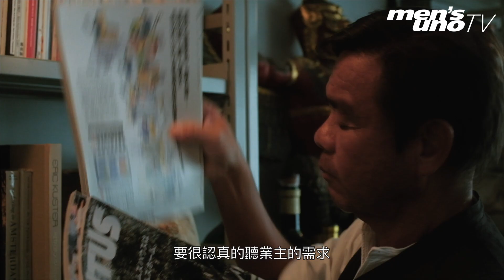【 uno TV｜品味美學實踐家 德國百靈 X 葉裕清 】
透過匠心精神展現宛如工藝般的技術，並以美做最後的把關，是知名設計師葉裕清對每一件作品的堅持，而這份堅持更源自於至他對生活品味的要求，從細膩處培養美感，即便是一只刮鬍刀，他也講究用出氣質，此般僅為「美」而活的生活態度，造就了他的獨特眼光與出眾的品味。